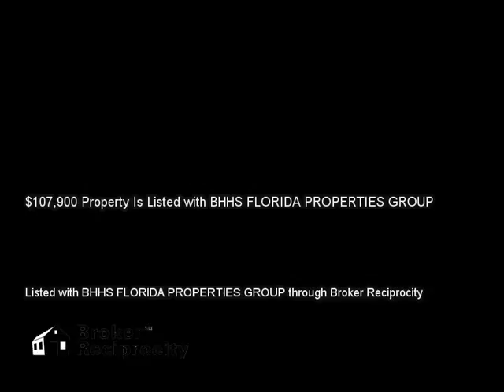3839 HOLLOW OAK PL, LAND O LAKES, FL 34639 MLS-E2200918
3839 HOLLOW OAK PL, LAND O LAKES, FL 34639 MLS-E2200918, Conveniently located in Land O'Lakes. This 3 bedroom, 2 bath, 1 car garage, was built in 1974 and sits on a 1/4 acre lot with a privacy Fenced Backyard! Home features a Living/Dining Room combo with a galley kitchen. Kitchen features a closet pantry and a small area for a small table/chairs or desk. Split bedroom floorplan. One car garage where the laundry hookups are located. Sliding Glass doors from the dining room lead out to the screened porch. This is a HomePath Property!